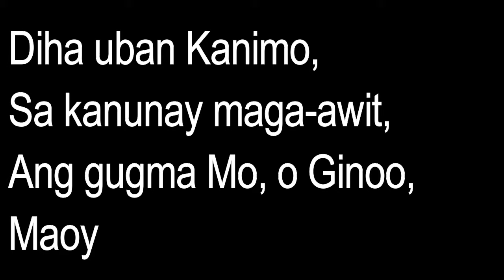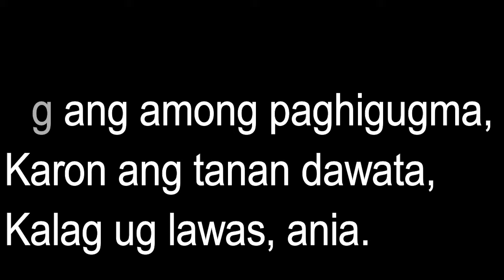Ihalad Namo Kanimo - Narcisa Fernandez (cover) - lyrics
Ihalad Namo Kanimo - Narcisa Fernandez (cover)